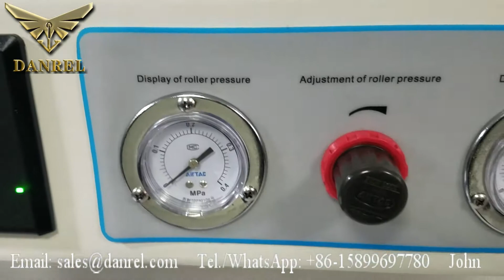Dual Arm Hot Air Welding Machine for PVC Flex Banners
Worktable can be up to 20000MM length, fabric pullers can be added for heavy material.